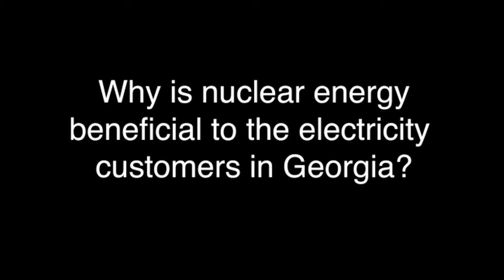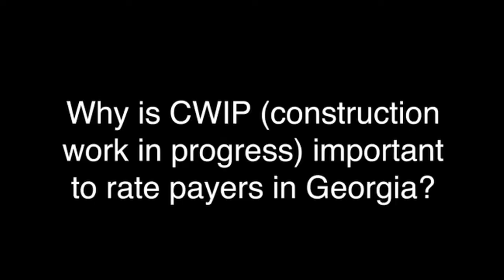An interview with Georgia Public Service Commissioner, Stan Wise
Stan Wise: "The fact that fuel is an increasing and volatile cost is something that has driven this next generation of nuclear power [in Georgia]."

Recorded at NEA in San Francisco, CA, May 18, 2010